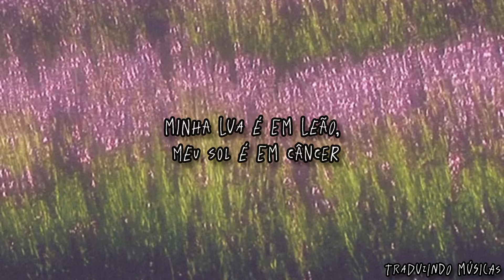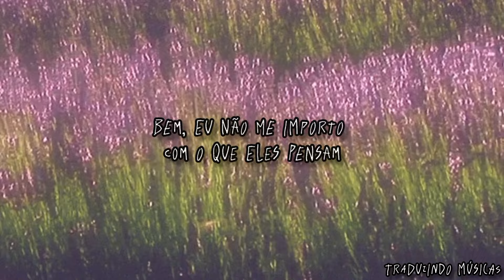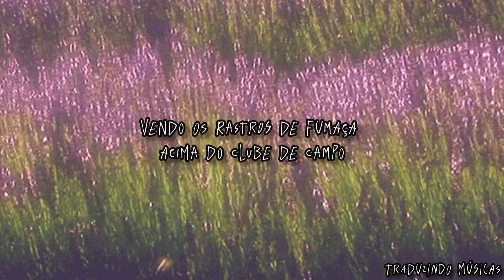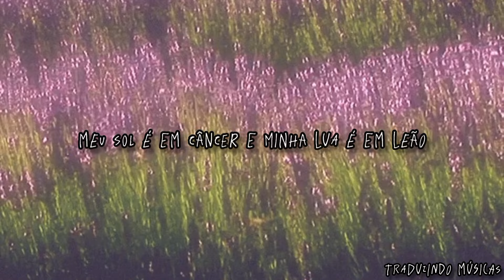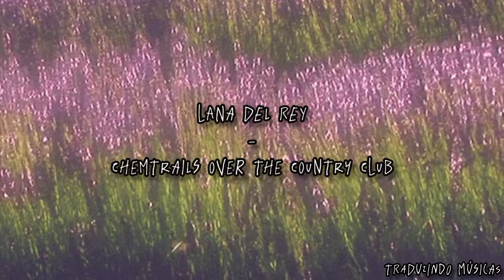Lana Del Rey - Chemtrails Over The Country Club - "Eu estou no vento" (tradução/legendado PT/BR)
I'm on the run with you, my sweet love
There's nothing wrong contemplating God
Under the chemtrails over the country club
Wearing our jewels in the swimming pool
Me and my sister just playing it cool

Take out your turquoise
And all of your jewels
Go to the market
The kids' swimming pools
Baby, what's your sign?
My Moon's in Leo, my Cancer is Sun
You won't play?
You're no fun
Well, I don't care what they think
Drag racing my little red sports car
I'm not unhinged or unhappy
I'm just wild

Meet you for coffee
At the elementary schools
We'll laugh about nothing
As the summer gets cool
It's beautiful how this deep
Normality settles down over me
I'm not bored or unhappy
I'm still so strange and wild

I'm in the wind, I'm in the water
Nobody's son, nobody's daughter
What to do next? Baby, what of it?

Washing my hair, doing my laundry
Late night TV, I want you only
Like when we were kids
Under chemtrails in country clubs
It's never too late, baby
So don't give up
Under the chemtrails over the country club, yeah
(You're born in December, I'm born in June)

My Cancer is Sun and my Leo is Moon
Yeah